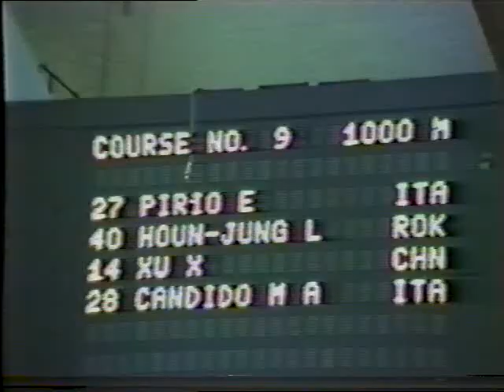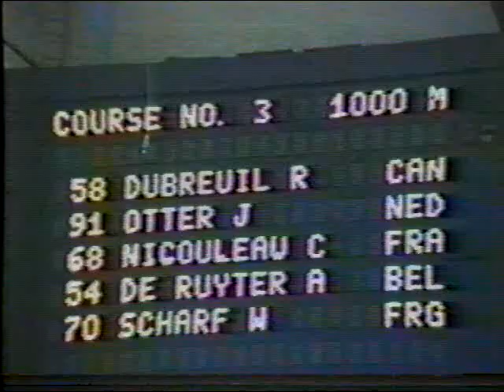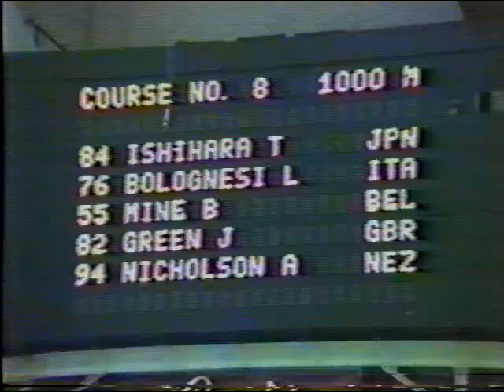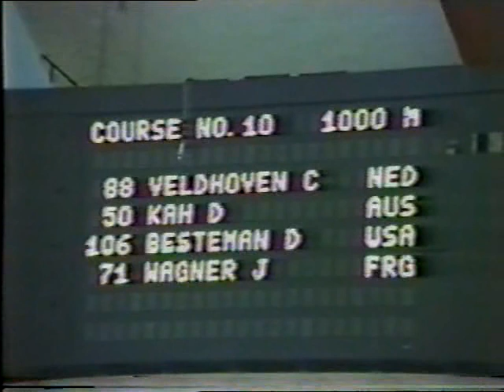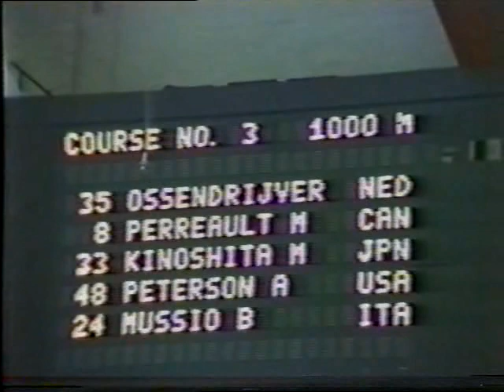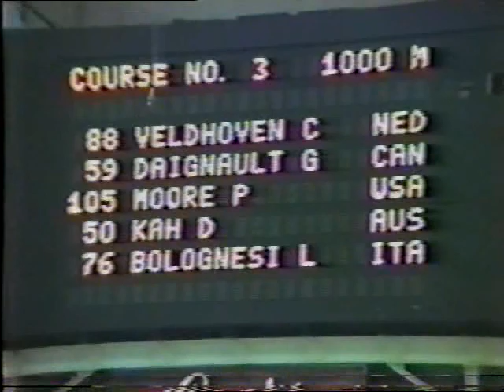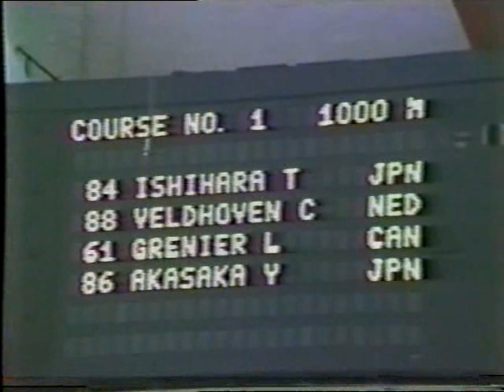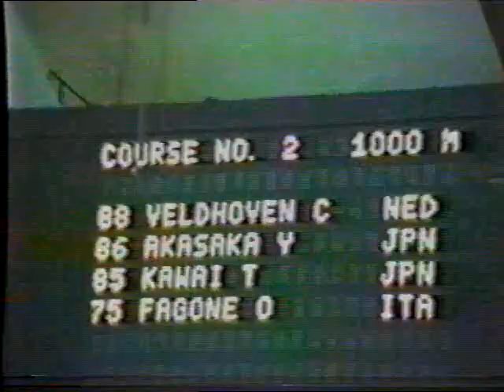Vintage Short Track Tapes : WCH MONTREAL- 1987- ALT TAPE -02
An archive of rare Short Track History from the collections of Mr Joe New and Barraldinho with very grateful thanks to Mr Derek Webber for recording this classic ST tape- note: This is a transfer from a second copy of the VHS tape I had- it was capped in 25fps - there were less dropouts on this tape than Joe's one.